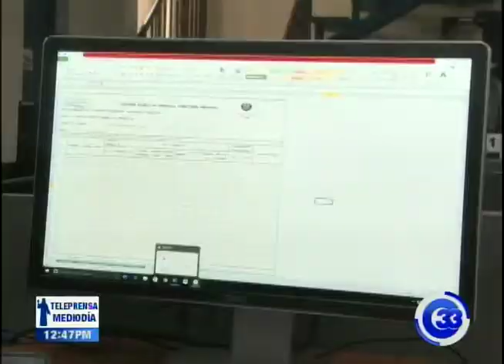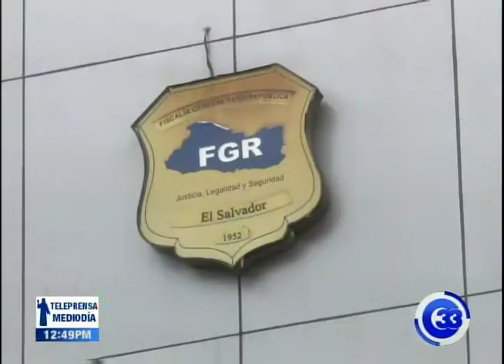El 43% de la economía se mantiene en la informalidad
El 43% de la economía en el sector urbano sigue en la informalidad, según los datos más actualizados de la encuesta DIGESTYC.

El Ministerio de Hacienda hace esfuerzos por incrementar la recaudación de impuestos, pero los planes no terminan de llegar a su propósito.